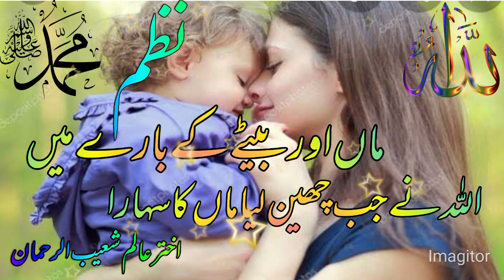Allah ne jab chin liya maa ka sahara by Akhtar Alam Mohammadi 🌹❤️🌹❤️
السلام علیکم ورحمتہ اللہ وبرکاتہ دوستوں یہ کلام ماں کے بارے میں پڑھا گیا ہے آپ لوگ اس کلام کو ایک بار ضرور سنیں اگر آپ لوگوں کو ہمارا ویڈیو اچھی لگے تو لائک کریں اور سبسکرائب کرنا نہ بھولیں گے انشاء اللہ 🌹❤️🌹❤️🌹❤️🌹❤️❤️🌹❤️🌹❤️❤️🌹❤️🌹